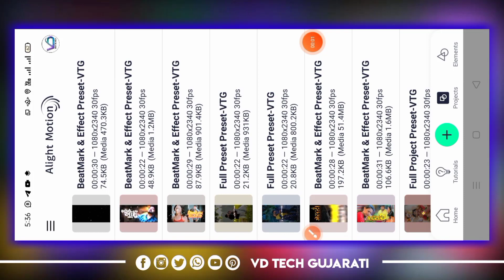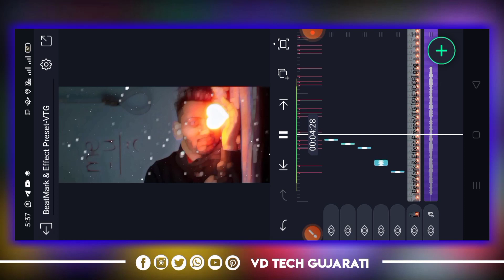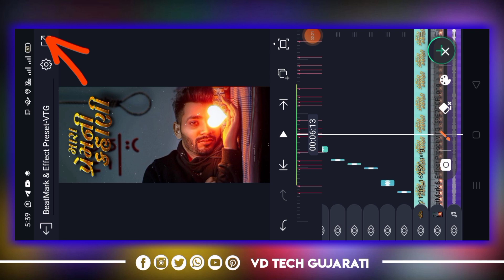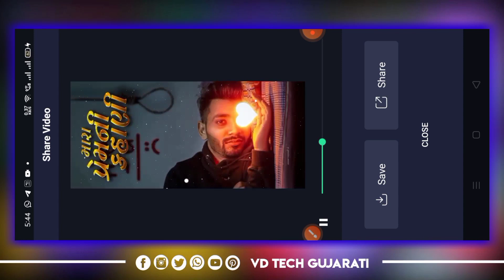New Gujarati Song status Editing🔥New Alight Motion Video Editing 2022🔥Alight Motion Video Editing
➡️Cover Topic:
New Trending Gujarati song status Editing Alight Motion
love you Life time Status Editing
alight motion video editing gujarati
2021
song
new
motion 2022
motion new
new status editing gujarati
new status editing gujarati song
new trending status editing gujarati
new status editing alight motion gujarati
new gujarati attitude status editing alight motionediting gujarati
editing gujarati status
editing gujarati song
alight motion editing gujarati 2022
kinemaster video editing gujarati 2022
alight motion video editing gujarati 2022
new alightmotion video editing gujarati 2022

☑️ Tags --

➡️Join Whatsapp Groupe :
httpsvideo